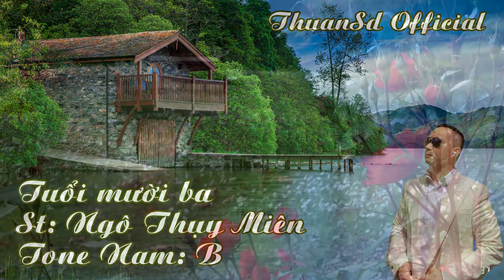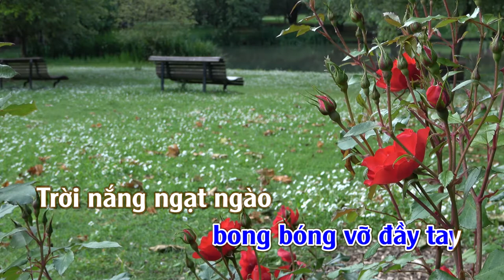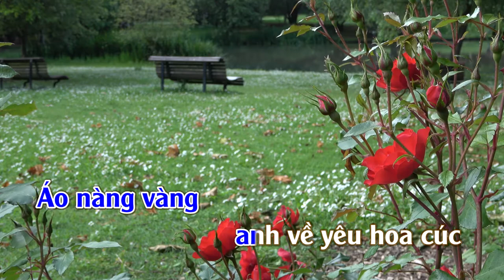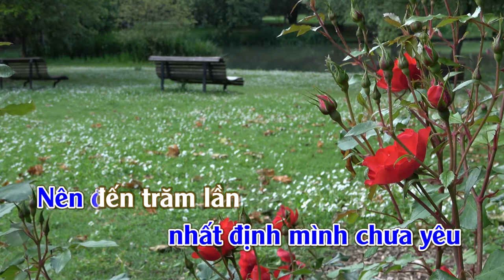Tuổi Mười Ba | Karaoke | Tone | Nam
Tuổi Mười Ba
Tác giả: Ngô Thụy Miên
Ecording & Mixing: THUANSD OFFICICAL

Ca sỹ thể hiện: Thái Hiền; Như Mai; Vũ Khanh; Thanh Hà; Vũ Khanh & Hải Lý; Duy Quang; Hiền Thục; Gia Huy; Thái Thanh (trước 75); Tuấn Ngọc; Tuấn Vũ & Như Mai